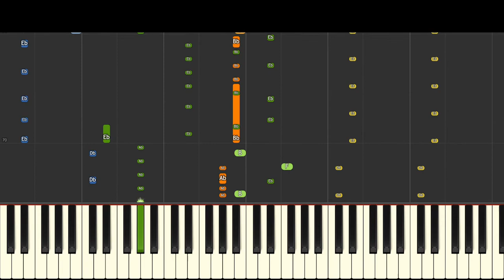Get Stick Bugged Lol - Piano Cover Remix - CG5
How to play the song by CG5 based on the Get Stick Bug meme song, from Roblox game Bee Swarm Simulator.